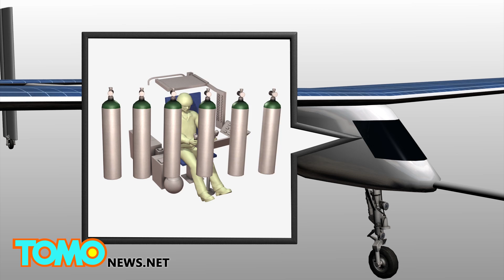Solar Impulse 2: World's first solar-powered around the world flight takes off in March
Swiss pilots Bertrand Piccard and Andre Borschberg will attempt to fly around the world in a solar-powered plane, in a bid to prove that such a flight is possible without the use of fossil fuels.

The Solar Impulse 2 will take off from Abu Dhabi in late February or early March. The solar-powered plane has a wingspan of 72 metres, larger than that of a Boeing 747, but weighs only 2.3 tons, about as much as a family car.

More than 17,000 solar cells on the wing power lithium-ion batteries in four electric motors. The airframe makes use of carbon fiber, which is three times lighter than paper, to keep the plane as light as possible.

The two pilots will take turns in an unheated, unpressurized one-man cabin that contains six oxygen bottles for high-altitude flight. An ergonomic seat in the cabin allows the pilot to take naps, with a wrist-mounted buzzer to alert him in the event of an emergency. There is a toilet in the seat and a liferaft and parachute in the seat back.

The plane will take off at night at 35 kmph and ascend to 8,500 metres during the day at a top speed of 140 kmph as it stores solar energy. At night the plane will descend to 1,500 metres and slow down to conserve power.

The 35,000 km flight is expected to take about five months, with stops in Oman, India, Myanmar, China, the United States, and in Southern Europe or North Africa depending on the weather. The Solar Impulse 2 should land back in Abu Dhabi in late July or early August.

Piccard, an airplane and glider pilot, flew around the world in a balloon in 1999 and pioneered ultralight aircraft in the 1970s. Borschberg joined the Solar Impulse project after two years in the Swiss Air Force.